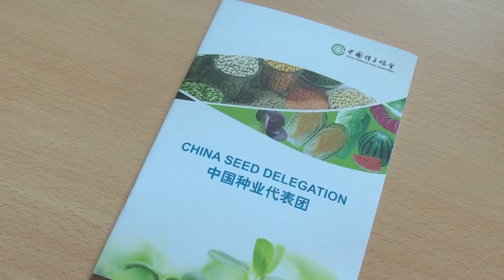Visita de empresarios chinos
Un contingente conformado por 20 empresarios chinos realizó una visita a la Estación Experimental Agropecuaria Pergamino del Instituto Nacional de Tecnología Agropecuaria (INTA) el 12 de Mayo de 2016.
En ese marco tomaron contacto con investigaciones de los grupos de mejoramiento genético de especies forrajeras, maíz y trigo y visitaron el laboratorio de biotecnología, laboratorio de semillas y los invernáculos de estudios de estrés abiótico.
En este marco se presentaron muestrarios de mazorcas, espigas y semillas de cada actividad de mejoramiento y conservación del banco de germoplasma.